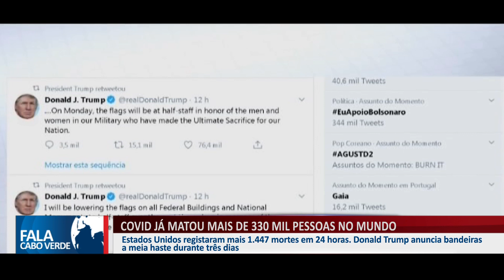CORONAVÍRUS JÁ MATOU MAIS DE 330 MIL PESSOAS NO MUNDO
Estados Unidos registaram mais 1.477 mortes em 24 horas. Donald Trump anuncia bandeiras a meia haste durante três dias.